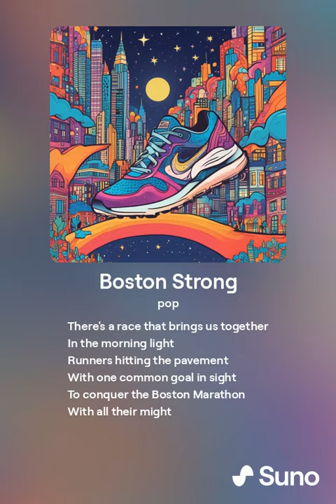Sunset Serenity: Boston Strong Vibes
"Sunset Serenity: Boston Strong Vibes" is a captivating anthem that celebrates the spirit of the Boston Marathon. Set against the vibrant backdrop of Massachusetts, the song captures the essence of determination and unity that defines this iconic race.

The verse opens with a vivid image of the bustling city and the anticipation of race day. Runners from all walks of life converge with a shared purpose, their feet pounding the pavement as they strive towards the monumental goal of conquering the Boston Marathon.

The chorus echoes the resilience and pride of Bostonians, emphasizing the city's indomitable spirit. The lyrics acknowledge the challenges faced and the victories achieved, highlighting the deep-seated sense of community and perseverance.

Moving into the second verse, the song paints a geographical and emotional journey. From the tranquil town of Hopkinton to the bustling Copley Square, every step signifies a dream pursued. Amidst the cheers and sweat, the marathoners embody unwavering determination, a living testament to human strength and ambition.

Overall, "Sunset Serenity: Boston Strong Vibes" encapsulates the thrill and triumph of the Boston Marathon, celebrating the unyielding spirit of its participants and the enduring legacy of a city that refuses to be broken. This anthem invites listeners to join in the journey, embracing the powerful narrative of resilience and unity that defines Boston's running community.